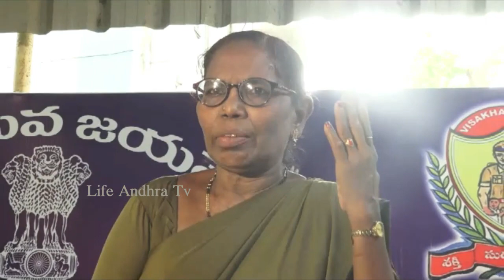Vizag ACP Harshitha Chandra Responded on Apollo Worker Issue | Latest News | Life Andhra Tv